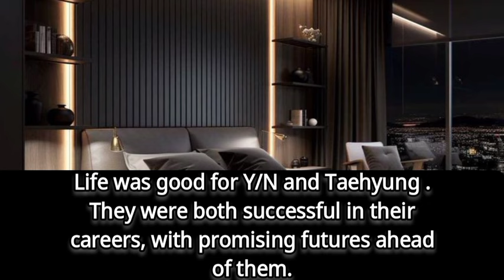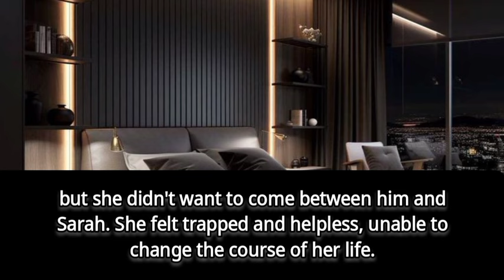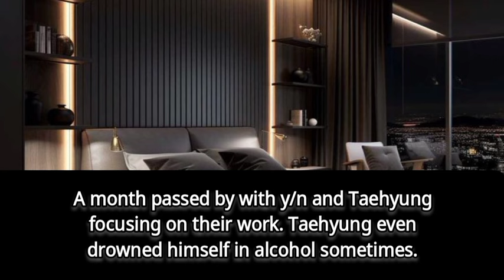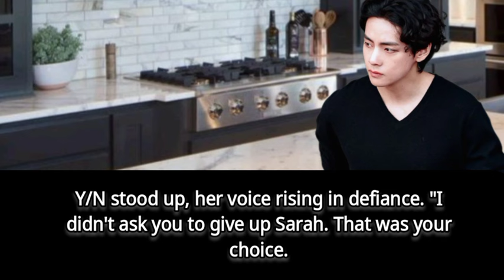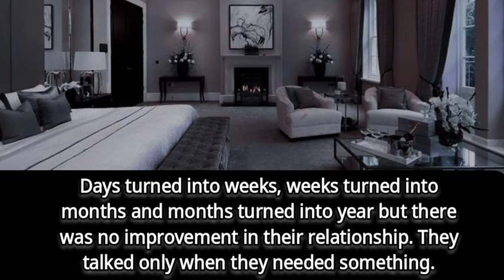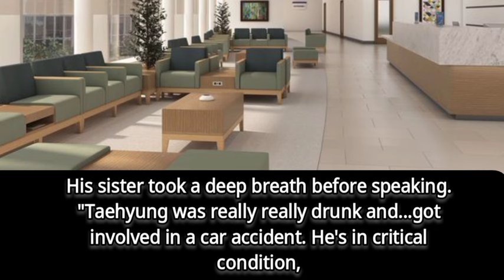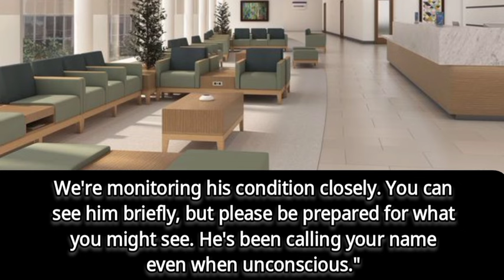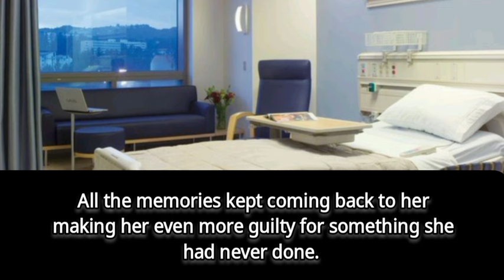When you got forced to marry your bff but he blames you for his heartbreak| Taehyung ff| Tae ff